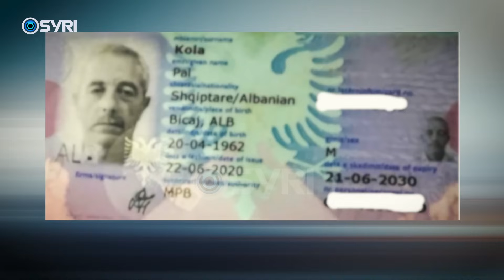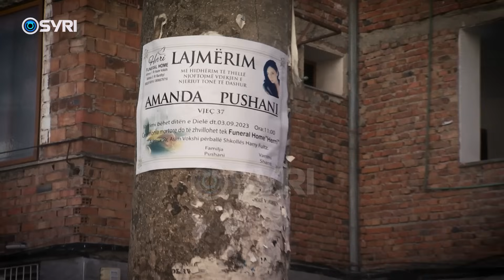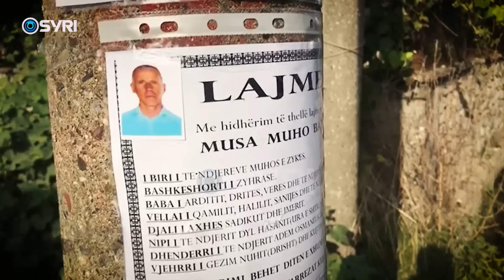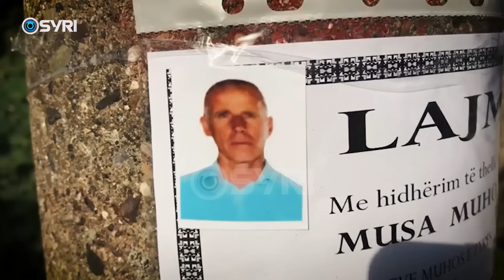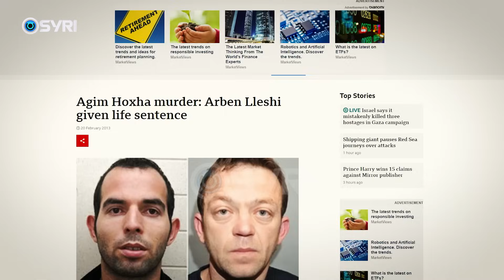Kush janë krimet që lanë gjurmë në 2023?